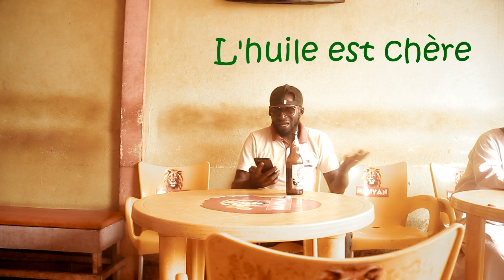la commande de cette fille dans le bar va vous étonne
chacun son choix en boisson